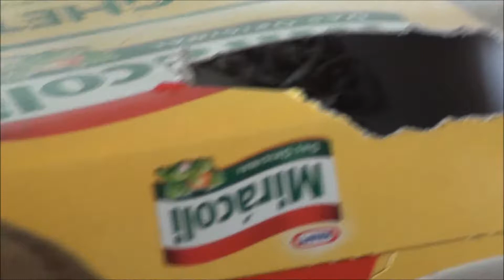Undercover, Auf den Spuren von 007 | 2012 GERBILSdaily XVI a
The black one is a gremlin!!! I want to give my gerbils more place but the black begins with more place, biting! okay, she bites only me! I´m really glade that both rather understand! ~ Leider kann ich ihnen auf ihrem Aquarium keinen Aufsatz raufstellen, weil sich sonst die beiden sofort streiten. Ich bin froh, daß die kleine schwarze nur noch mich beißt...! Schnüff!!!